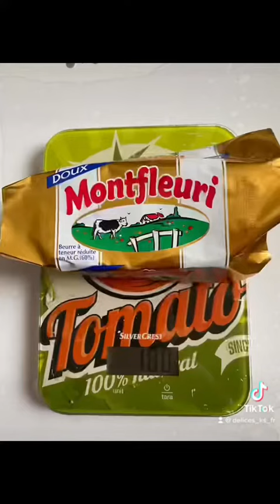Roll aux biscuits petit beurre ( rolat od keks ili plazma ) recette simple et délicieuse